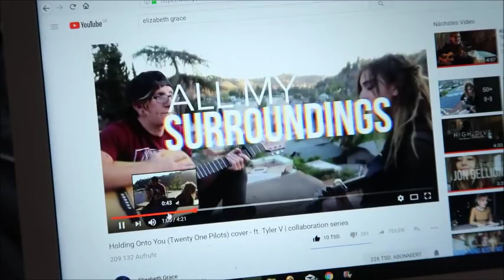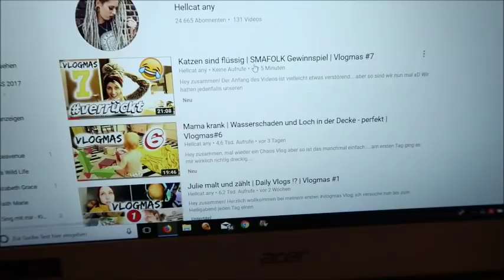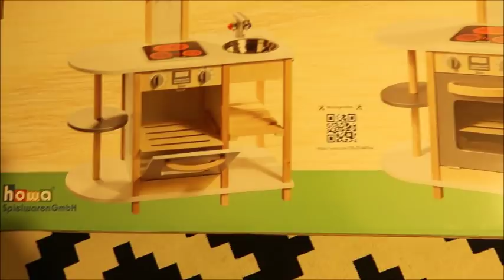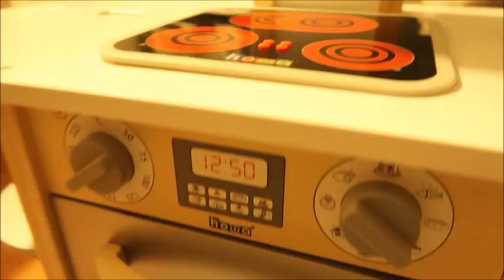Ich bin streng?! | Julies Weihnachtsgeschenk | Vlogmas#8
Da kommen wir wieder mit einem ganz normalen Tag daher!!!.
Heute könnt ihr die Wind und Wettercreme von paediprotect + Stoffpauli gewinnen! Drei Leute können Gewinnen und teil nehmt ihr, indem ihr mir einen Kommentar da lasst indem ich schreibt dass ihr teil nehmen möchtet!

Die Wind und Wettercreme von Paediprotect mit verbesserter Rezeptr bekommt iht

 POSTFACHADRESSE  FOLGT
Für Autogrammkarten bitte einen bereits ausreichend rückfrankierten Umschlag zusenden,
wenn ihr eine persönliche Widmung dazu haben möchtet, dann legt mir doch gerne einen Zettel mit in den Umschlag.

An mein POSTFACH könnt ihr alles senden was in die Größe eines Maxiumschlages passt